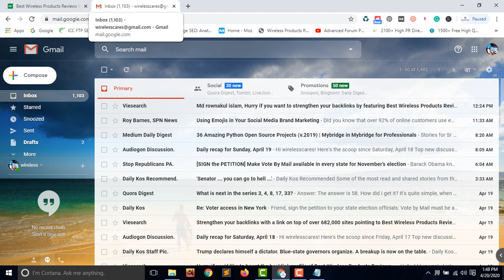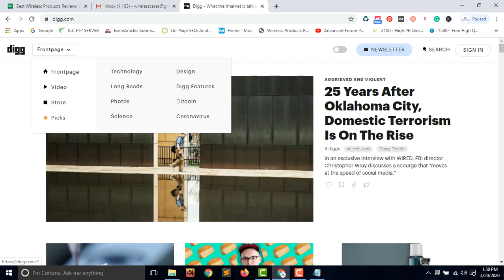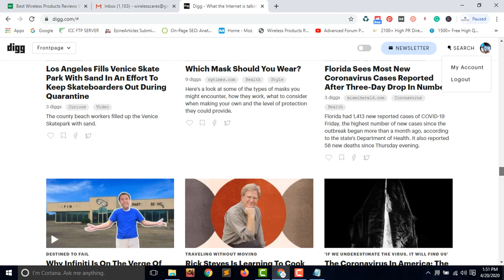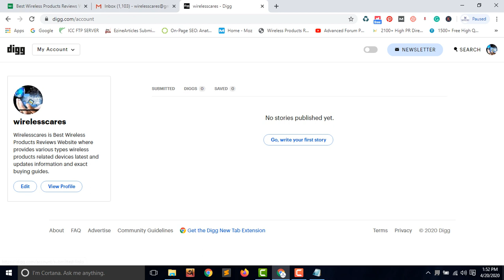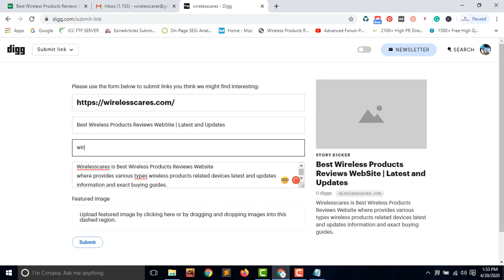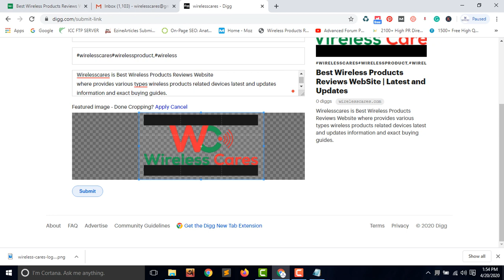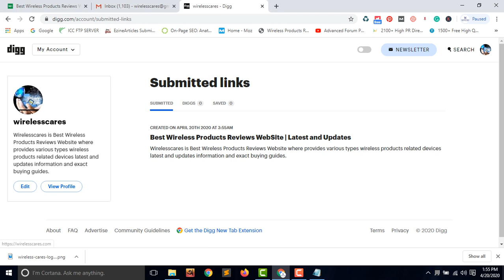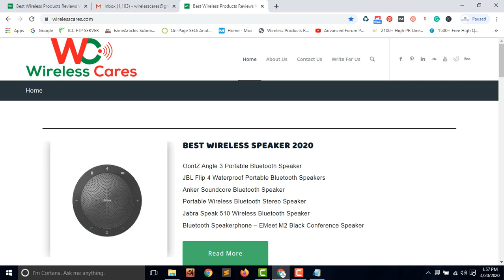How to Submit link on Digg Bangla || Digg Social Bookmarking 2020 || Off Page SEO || By BPOMentor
howtosubmiton digg
Hi Viewer Welcome to BPOMentor Today. I Expaln Digg Social Bookmarking Website.
How to create a digg account and how to submit your own website URL Or Blog Url Or Youtube Channel Link. To help Begineer level SEO Learners and improve their skills.

Today's video Social Bookmarking. This is Off-Off SEO. From this Social Bookmarking backlink, and you can bring your website or YouTube channel in early rankings.

আপনাকে বিপিও মেনটর  এর পক্ষ থেকে জানাই আন্তরিক শুভেচ্ছা ও অভিনন্দন আপনাদের আজকের ভিডিও সোশ্যাল বুকমার্কিং এটি হল অফ পেইজ এসইও এই ব্যাক লিঙ্ক থেকে আপনারা আপনাদের ওয়েবসাইট বা ইউটিউব চ্যানেল তাড়াতাড়ি রেংকিং এ নিয়ে আসতে পারেন.